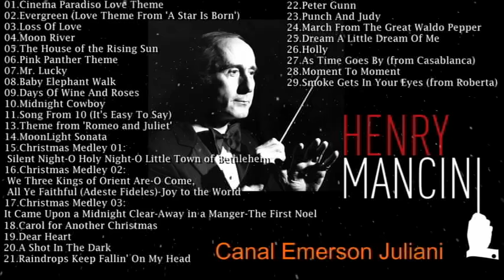HenryMancini & Orchestra - 30 Sucessos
00:00 - 01
02:52 - 02
06:20 - 03
08:44 - 04
11:26 - 05
14:27 - 06
17:02 - 07
19:13 - 08
21:54 - 09
23:59 - 10
26:05 - 11
29:27 - 13
31:56 - 14
34:55 - 15
41:34 - 16
45:05 - 17
50:07 - 18
52:40 - 19
55:20 - 20
57:50 - 21
1:00:15 - 22
1:02:19 - 23
1:04:17 - 24
1:06:35 - 25
1:09:45 - 26
1:13:05 - 27
1:15:20 - 28
1:18:13 - 29
1:20:52 - 30